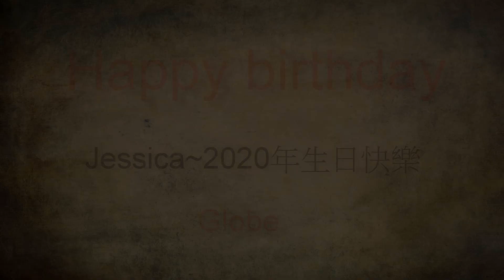Jessica~2020年生日快樂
慶祝我的孫女生日快樂。